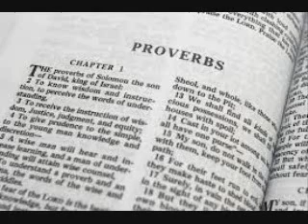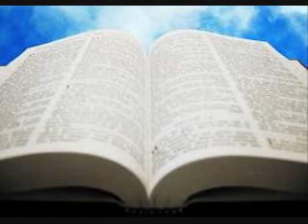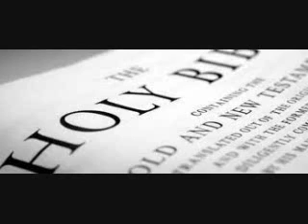Belizean artist powa kid ( READ TO LEARN ) back yawd crew LEGENDARY RECORDS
EVERY HUMAN MOST HAVE SOME KIND OF KNOWLEDGE TO FIND WISDOM!